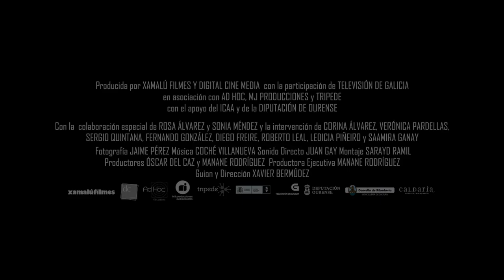OLVIDO Y LEÓN Trailer Oficial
Trailer del largometraje de ficción OLVIDO Y LEÓN, dirigido por Xavier Bermúdez y protagonizado por Marta Larralde, Guillem Jiménez y Monti Castiñeiras.